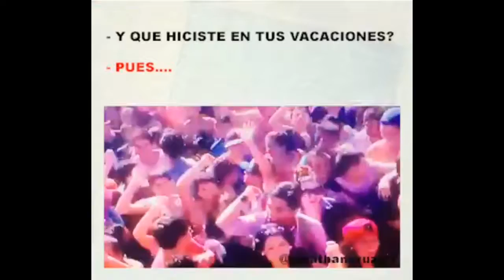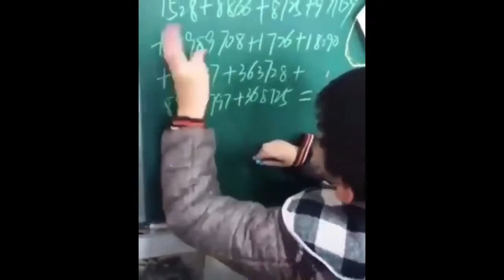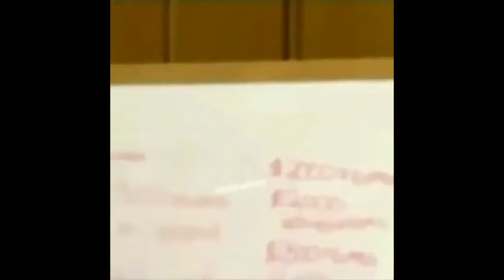Vídeos Chistosos y random / JUNIO 2018